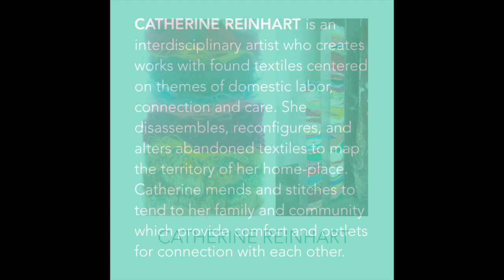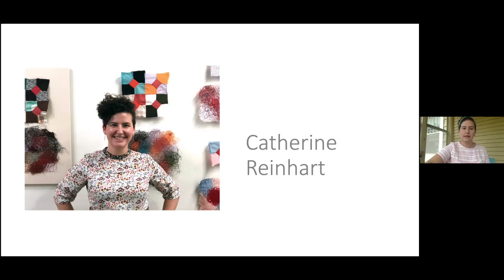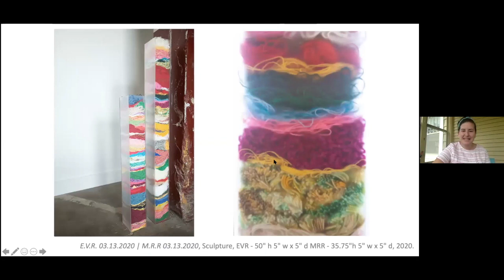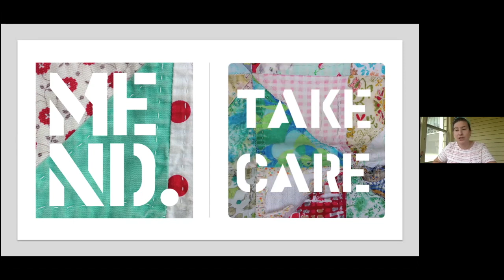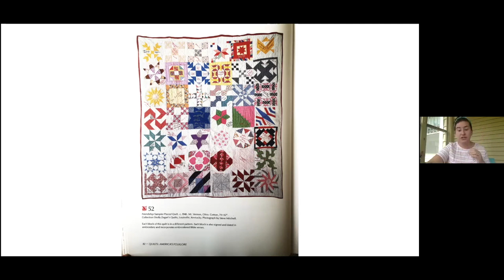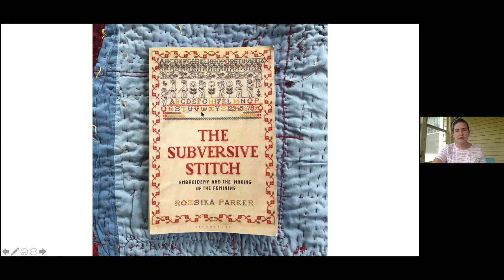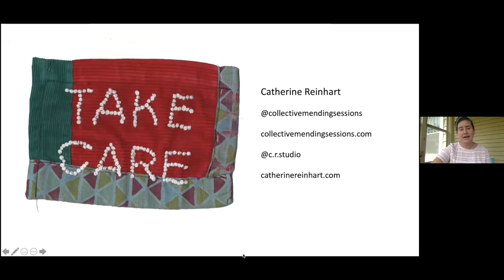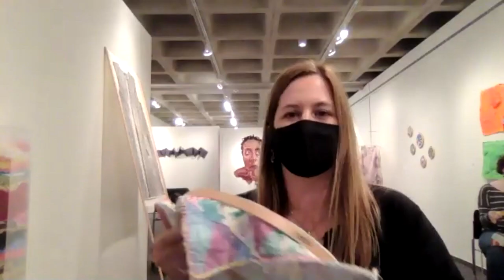Take Care Session by Catherine Reinhart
Catherine Reinhart offers a virtual Take Care Session as part of educational programming for the exhibition Threads Laid Bare in the Anderson Gallery at Drake University.